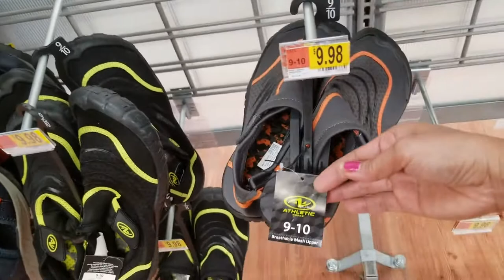WALMART SHOES | SHOP WITH ME STORE WALKTHROUGH